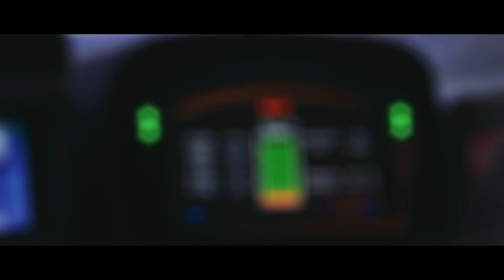A meta da equipe ACCIONA | SAINZ XE: um planeta melhor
Continuamos a corrida pelo planeta na segunda temporada do Extreme E. Nossa equipe ACCIONA | SAINZ XE, liderada pelos pilotos CarlosSainz e LaiaSanz, tem uma meta clara: um planeta melhor. A energia que nos move é a luta contra a mudançaclimática.